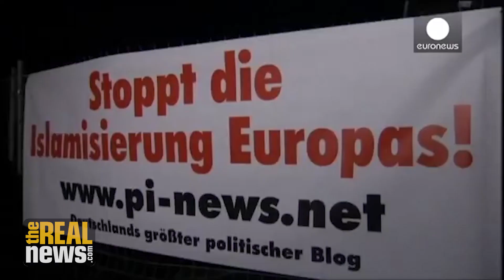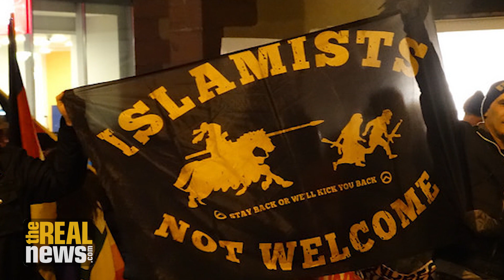Germany Passes Deportation Legislation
Germany's parliament adopted the first part of a new legislation packet to restrict the rights of asylum-seekers and refugees in Germany, denying them the right to work, sending them to prison once room in the deportation centers runs out, and even allowing apartment raids in search of “illegal” immigrants.